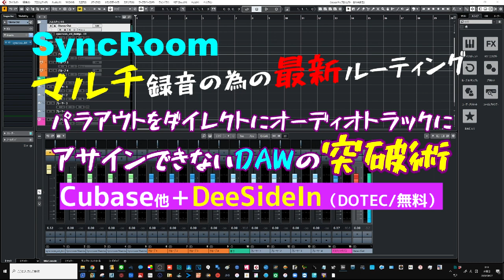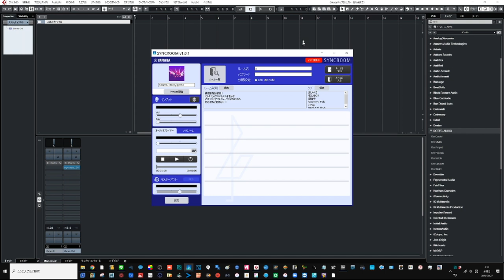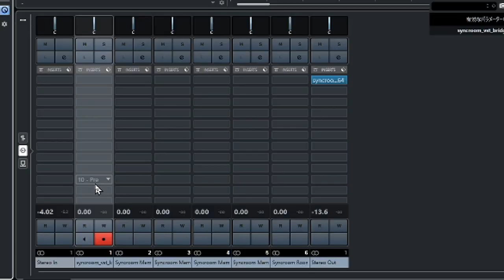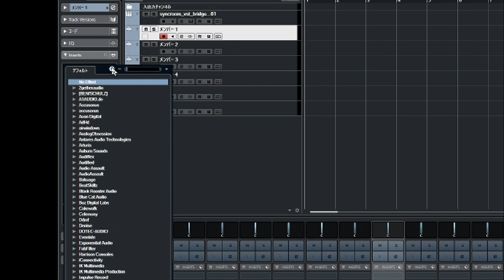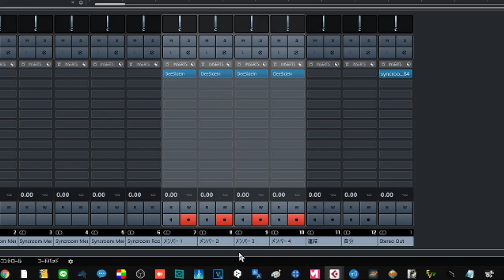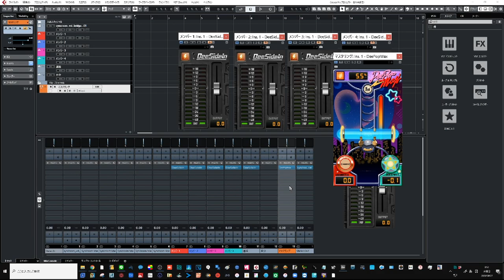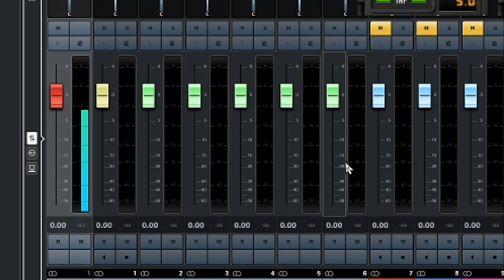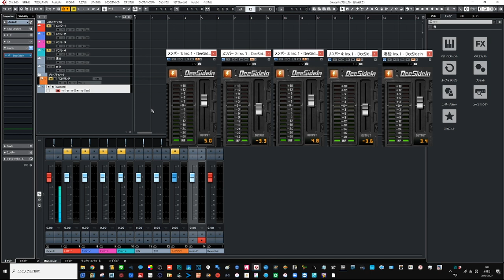SyncRoomマルチ録音 ルーティングを簡素に強化できるDeeSideInプラグイン（無料）！マルチ録音でSyncRoomを活用しまくる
★ルーティングを簡素化
★パラアウトゲインも管理
Dotec「DeeSideIn」（無料）